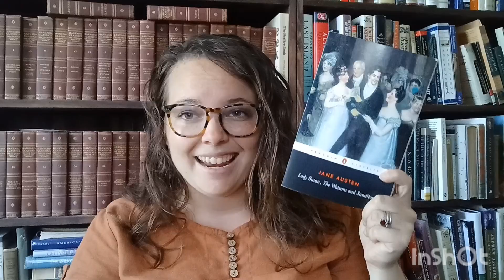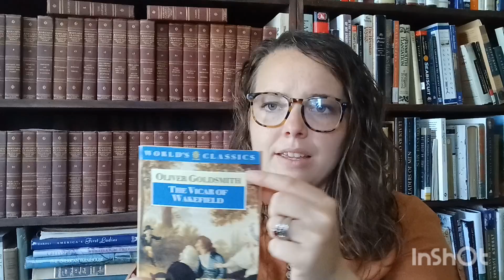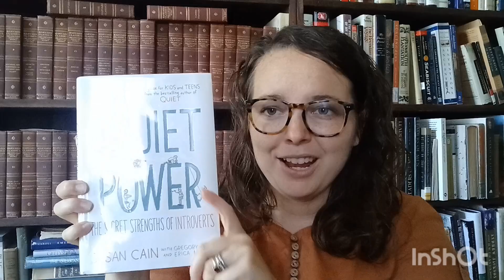July 2024 TBR | janeaustenjuly harvardclassics, and more!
Welcome!
This is my July TBR stack. I'm looking forward to janeaustenjuly as well as some others!